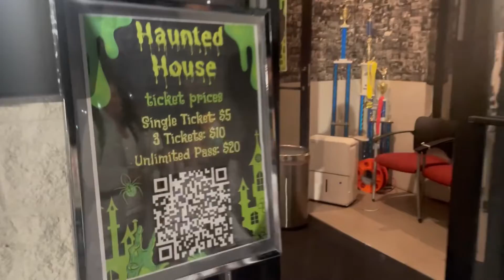Warning ⚠️Laughing,Screaming Haunted House (Scaring the kids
Haunted house fun2022